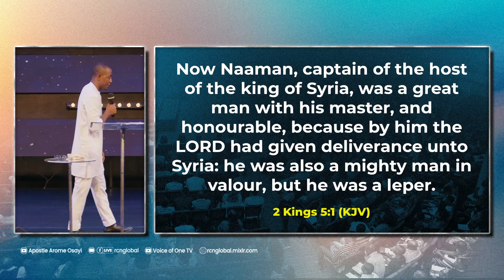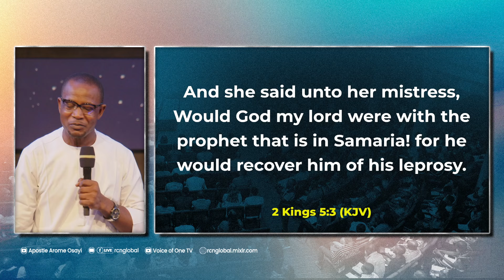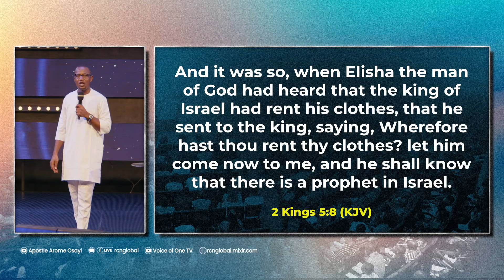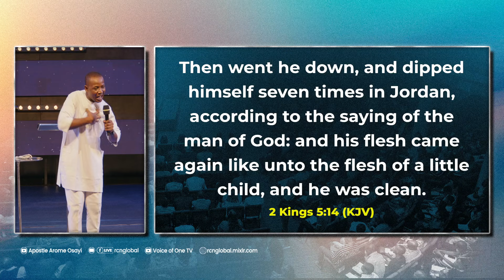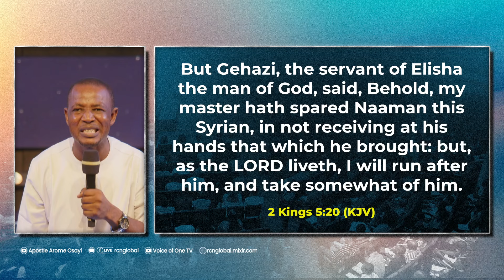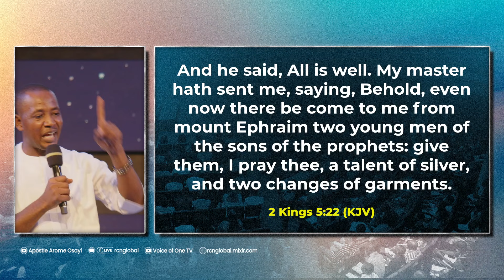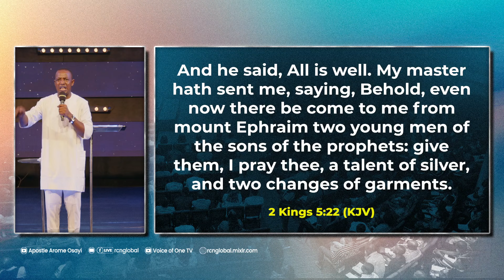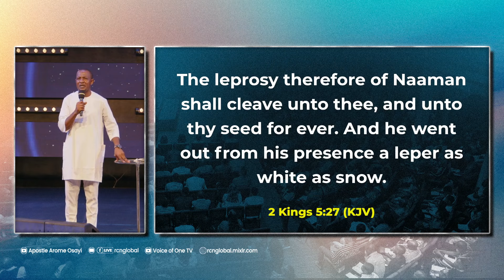REV. ANTHONY GEORGE AUDU || THE CALL OF GOD || THE SENSITIVITY OF THE CALL